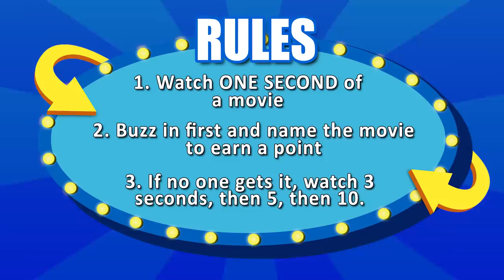Guess That Movie In One Second Challenge ft. The Kissing Booth 2 Cast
Make sure to catch The Kissing Booth 2 releasing Friday, July 24th on Netflix!

The Cast of The Kissing Booth 2 put their rom com knowledge to the test! Can they guess Hitch, Love Actually and Trainwreck from a single second of the film? Watch to find out!

Cast:
Joey King

Credits:
Producer - Nick Weiss-Richmond
Executive Producer - Ethan Weiser
Editor - Andrew Gaul
Assistant Editor - Jamal Amer
Thumbnail Graphics - James Jennings, Kat Nieto, Winton Foulds, and Alex Boissonnas
Studio Technician - Ryan Johnson
Production Assistant - Joshua Jean-Baptiste